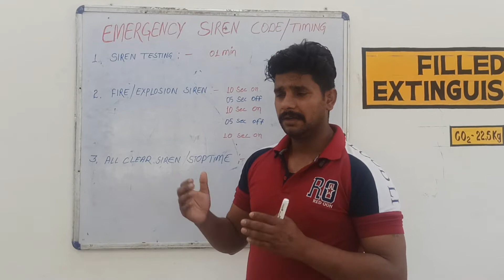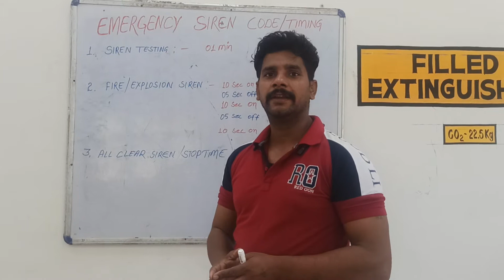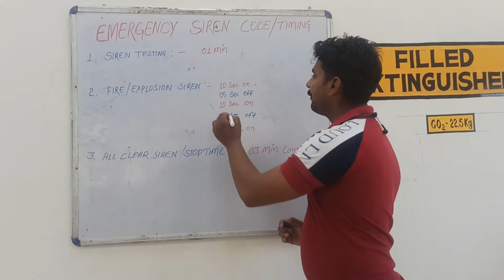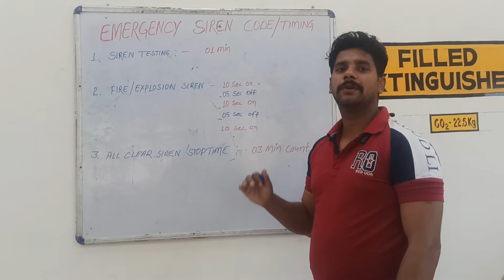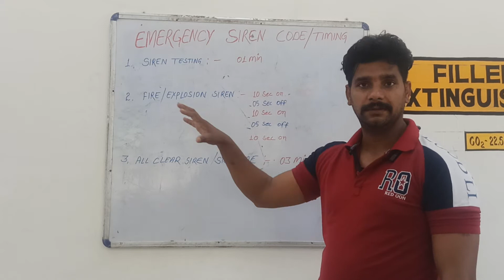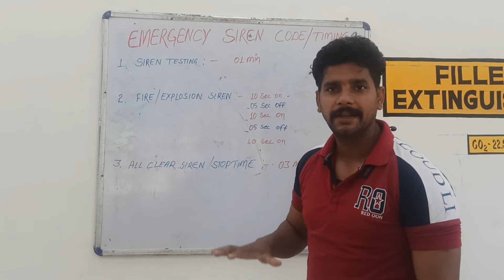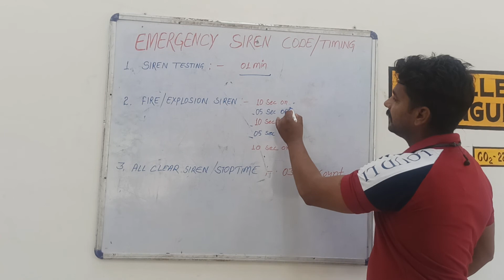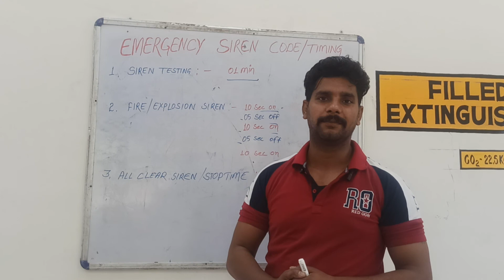Emergency siren Code / इमरजेंसी साईरन use कैसे करते है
Emergency siren Code / इमरजेंसी साईरन use कैसे करते है और ये किस लिए लगाया जाता है इसका काम क्या है